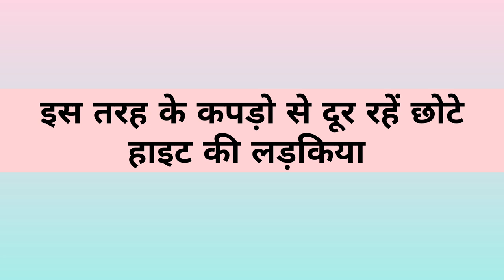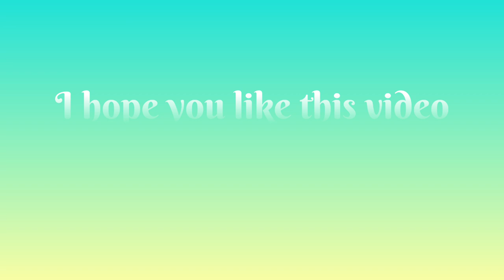Short Girls Fashion Tips & Outfit Ideas | Clothing Hacks for short girls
Hi everyone,
आज की वीडियो में मैंं share कारुँगी छोटी  हाइट की लड़कियों के लिए
dressing tips

Dressing tips for short girls
Fashion hacks for short girls
Improve dressing sense
Skinny girls drees up
Skinny girls hack
Clothing hacks
Sunny girls hairstyle
Sarees for skinny girls
short girls outfit
Short girls fashion guide
What to wear for short height
Short height tips